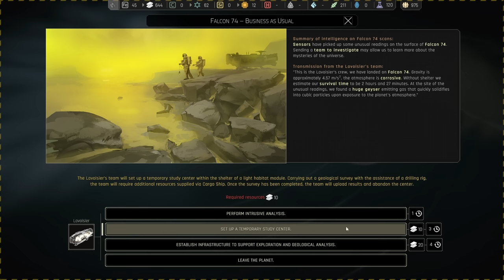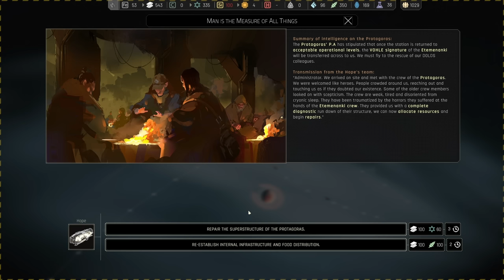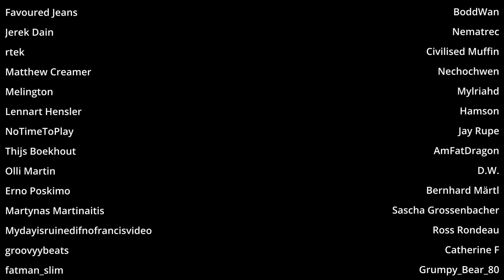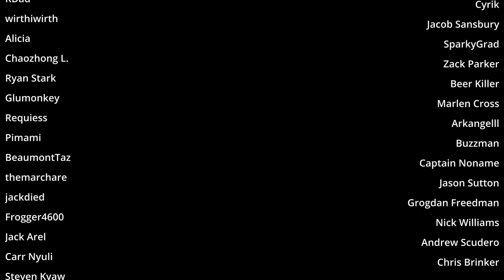Basically Tetris but with buildings : Ixion Ep3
So section two is a not as bad as I was expecting, the hard part is fitting everything into the boxs they give you. It's almost like they designed everything to be as difficult to fit in as possible.

With Earth on the brink of ecosystemic collapse, DOLOS A.E.C. leads efforts to find a new home for the human race. Whether by chance or fate, its prototype space station, the Tiqqun, finds itself cast adrift, a disintegrating ark upon which the remnants of humanity must find sanctuary – and you, Administrator, are at its helm.

IXION is a city-builder that requires you to be vigilant, to constantly assess and reassess, to learn and adapt. If you and your crew are to endure, you must confront the perils of space, while at the same time uncovering its secrets and extracting its resources. Danger, however, will come from within as well as without; you’ll need to establish, maintain and develop the Tiqqun’s infrastructure while managing the station’s population, deciding how best to answer their pleas so as to maintain their trust in you and the mission.

There are no simple solutions; your actions will have repercussions, now or further down the line. How you deal with those repercussions will be the difference between survival and extinction.